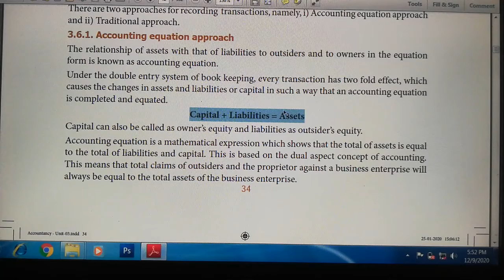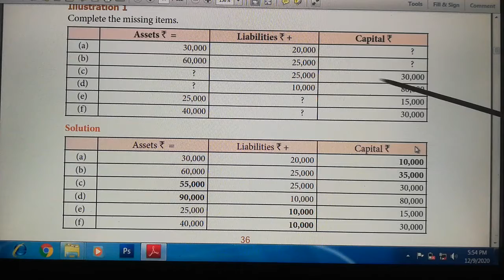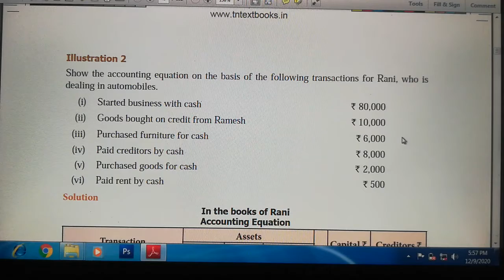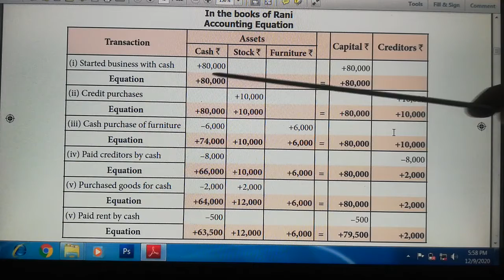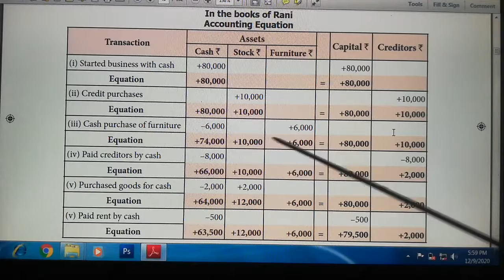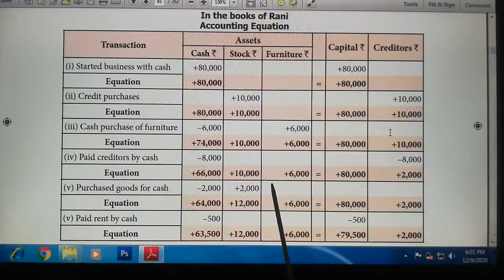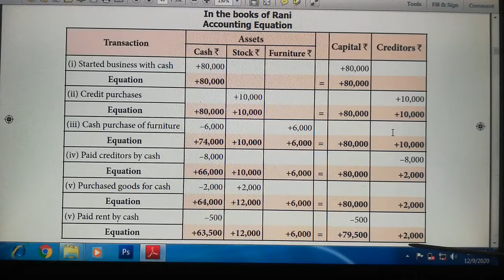Accountancy Class 11 Accounting Equation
Accounting Equation